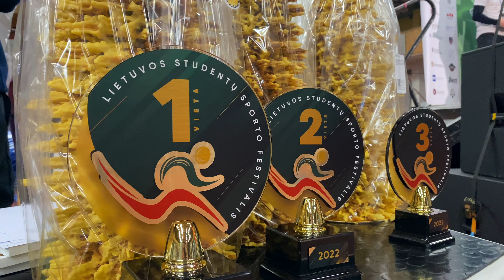Lietuvos studentų sporto festivalis 2022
Lietuvos studentų sporto festivalis 2022, LSSA.